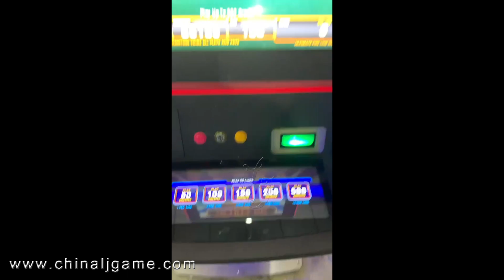Ultimate Fire Link 43 inch Curved Touch Screen Ultimate Fire Link Slot Gambling Games For Sale